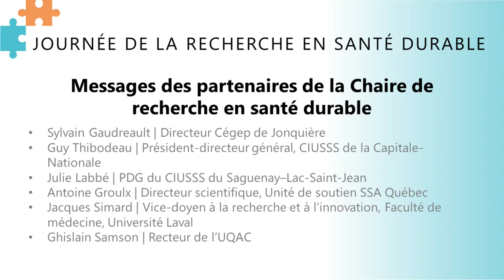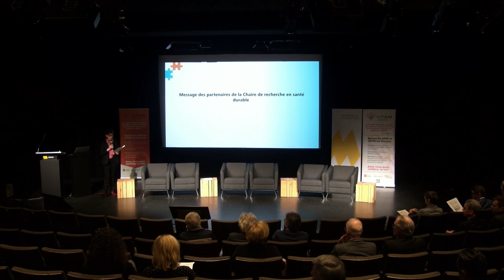Messages des partenaires de la Chaire de recherche en santé durable